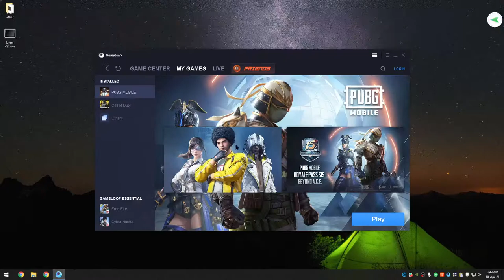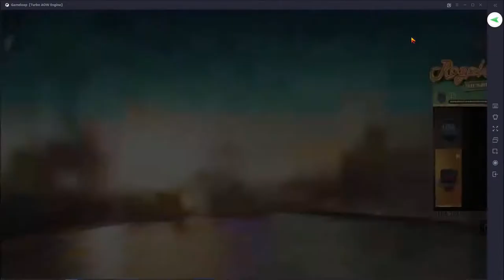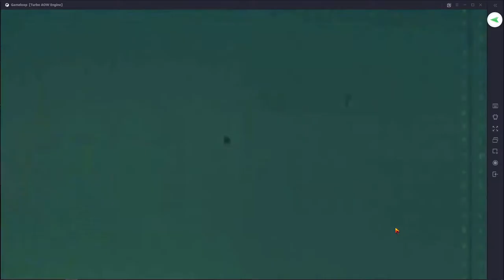Waqas Khan Gamming Live Stream PUBG Mobile on emulator with URDU/Hindi COMMENTARY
Waqas Khan Gaming Live Stream PUBG Mobile on emulator

The system used to play this game:
AMD Ryzen 3600X processor
GTX 1660Ti Graphics card
G.SKILL RIPJAWS V 16GB RAM
MSI Motherboard X570 gaming plus